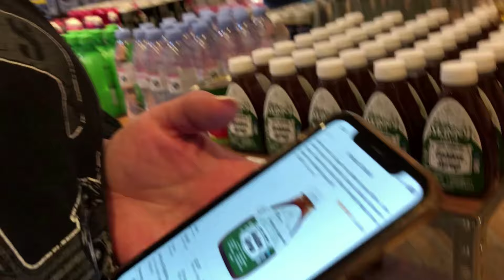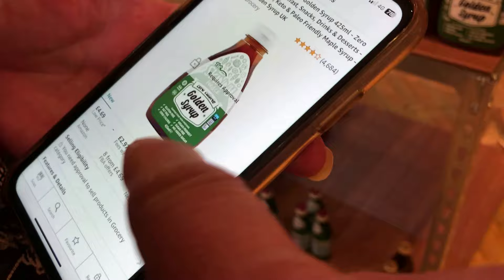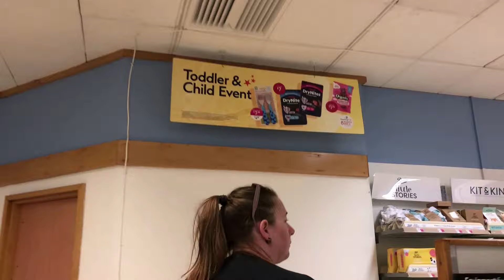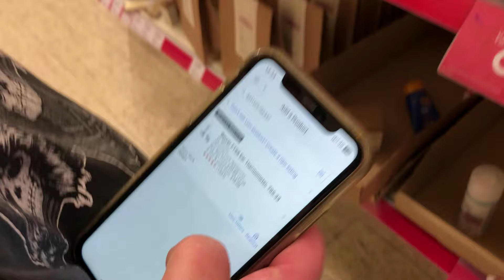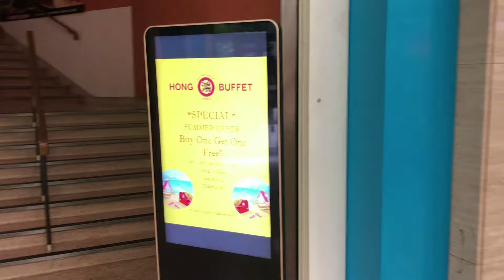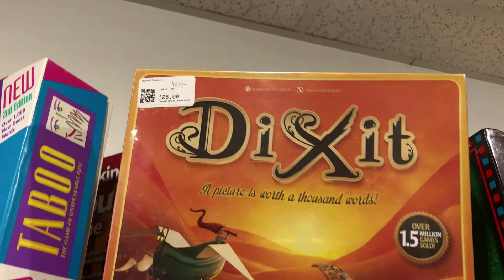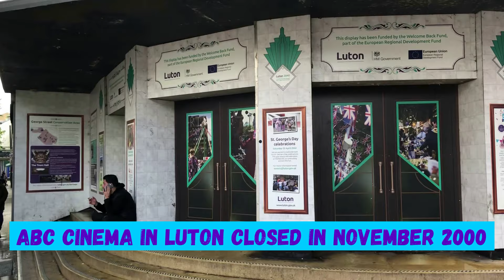RESELLING IN LUTON - THE WORST TOWN IN ENGLAND UK? | eBay Reseller UK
We're sourcing in what’s been voted the WORST town in the country. Faye & Simon

We’re Faye & Simon, husband and wife making a full time living from mainly Reselling on eBay and Amazon.
so come over and say hello!

We have a Board Game Spare Parts Facebook Group for swaps and giveaways - to help us all find those missing pieces!

Here's a link to tools and resources we use everyday in our Reselling business

For £10 FREE money to spend at any whatnot store, follow this link for full terms